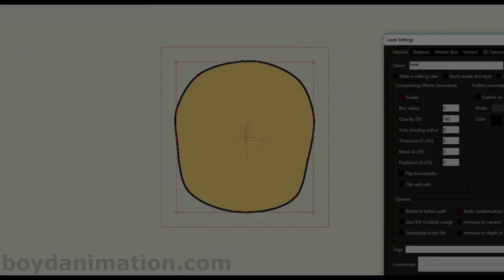Refined - The Making of Enrique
Refined is an animated series about refinery workers.

'Drag Album' by The Coon Dogs is available